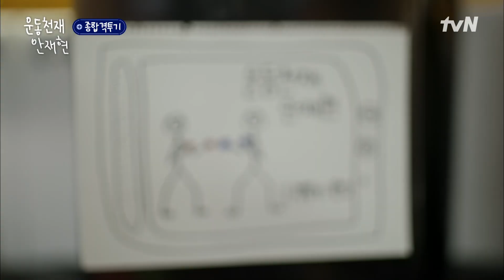프로 파이터들도 당황시킨 신들린 얍삽이(?) 파이터 안재현(feat. 별안간 딱밤 맞은 김동현) 운동천재안재현 EP.9 | tvN 211203 방송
저세상 피지컬 예능 [운동천재 안재현💪]

운동천재의 소식이 궁금하다면?